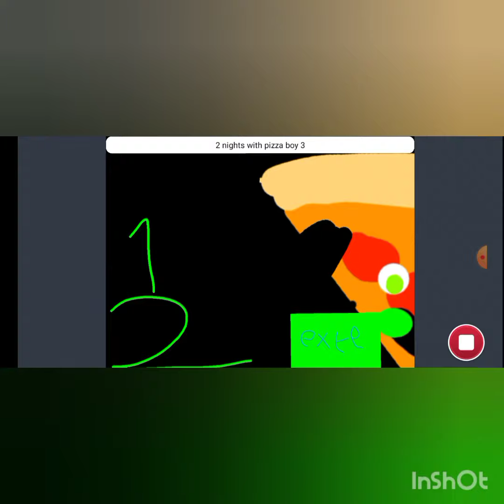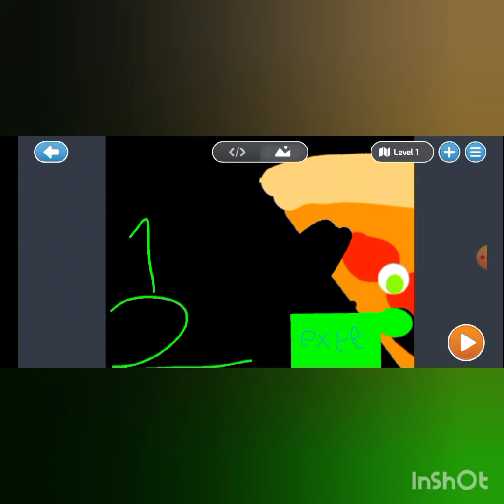two nights with pizza boy 3(early development)